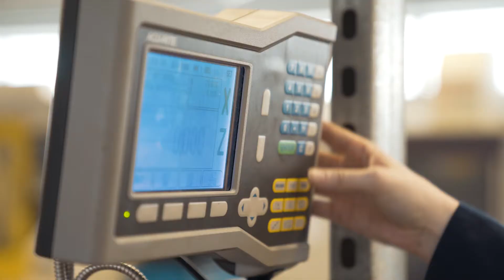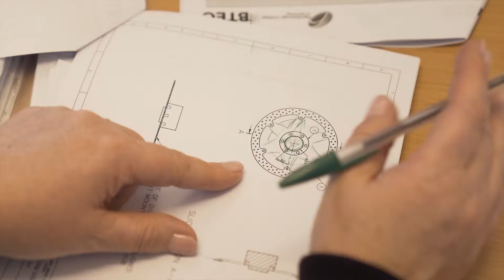Engineering at University Centre Farnborough - The Alternative to a Traditional University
Discover Engineering at University Centre Farnborough, Hampshire.